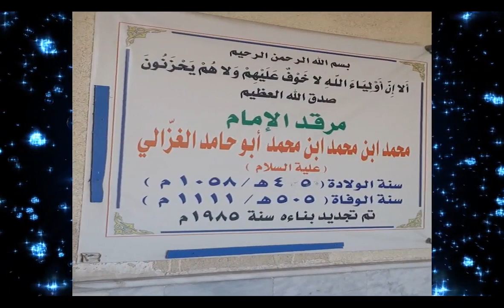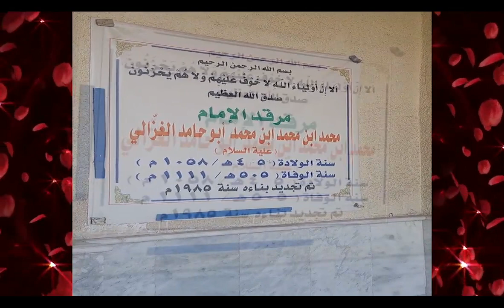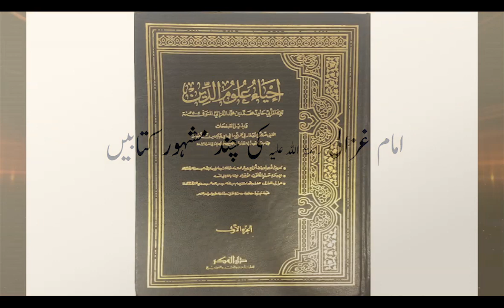امام غزالی کی مزار و مختصر تذکرہ